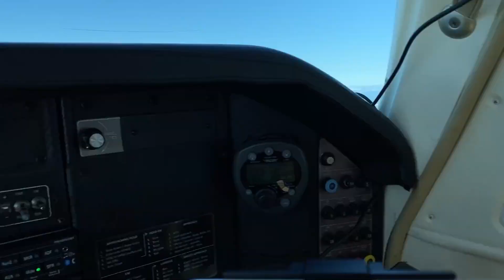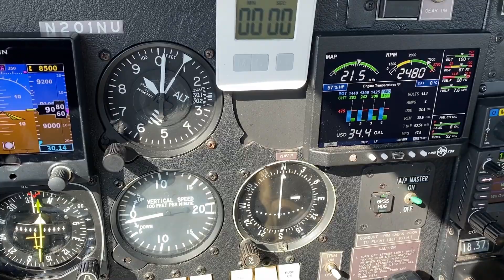Flying over Hanford Nuclear Site in the Mooney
How I got to check out Hanford Site in the Mooney at 1,800 feet.Some of the sites were, The Strawberry Mountains, Umitila Munitions Depot, crossing the Columbia River into Washington Kennewick, Pasco, and Richland, or better known as the Tri Cities . On the way up I got to see another Mooney airplane cross over me by about 500 feet. Spent about 20 minutes over the decommissioned nuclear reactors.The site has a vast history starting during World War II for the Manhattan Project clear up to present day. The B reactor produced plutonium for Fat Man that ended the war. The Bearded Mooney productions

Timestamp:
00:00 intro
00:53 take off
02:54 Columbia River
03:15 passing under another Mooney in flight
03:33 beginning of Hanford Site
03:51 Redox/202-S
03:57 T Plant/221-T
04:07 B Rector
04:22 K West Rector
04:49 Purex/202-A
04:57 Low/High level Vitrification Facilities
05:08 WNP-2 Energy NW Nuclear power plant
06:06 Richland Airport